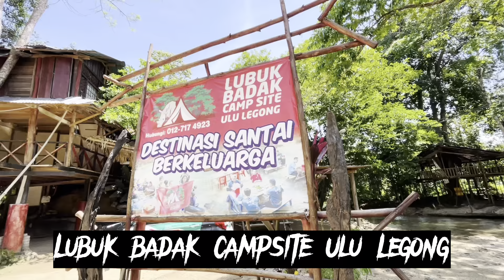Lubuk badak campsite Ulu Legong tempat santai keluarga